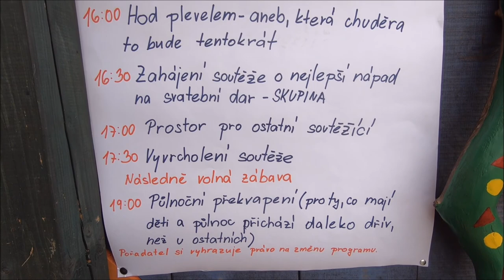Svatba Nový Dvůr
Svatba V+V, Nový Dvůr, 04/06/2022